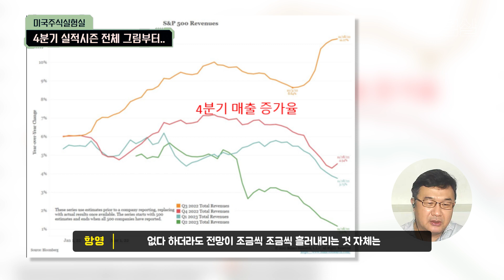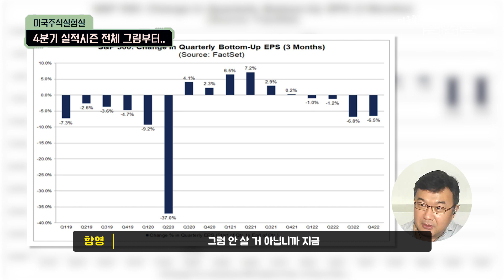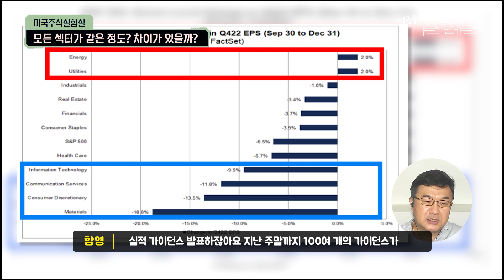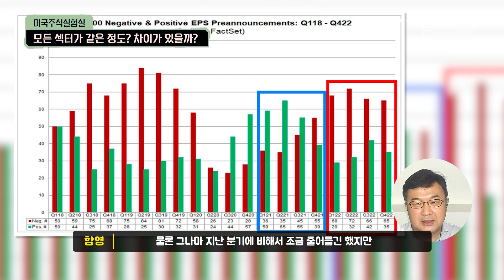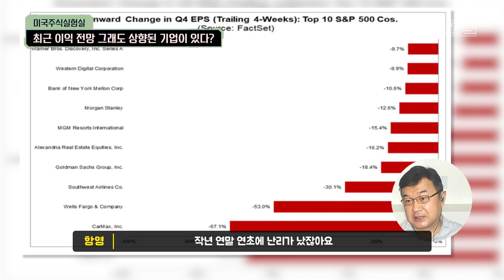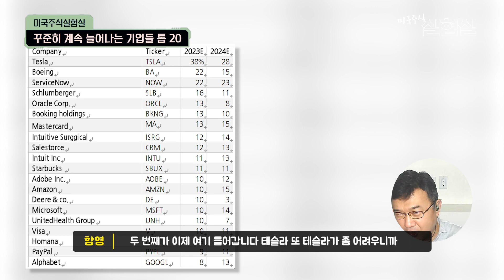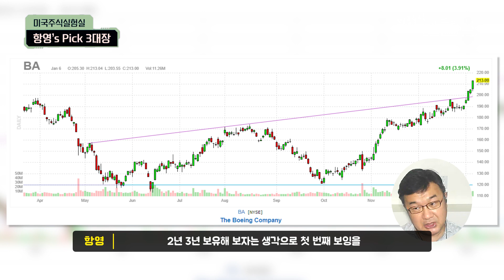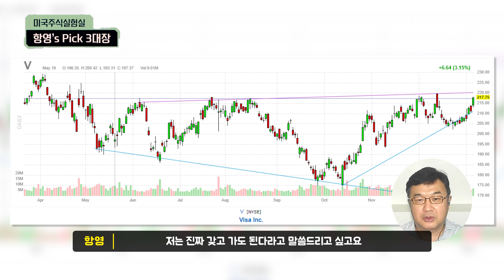[미국주식실험실] 실적시즌 시작! 이번 실적 시즌 관심주 공개